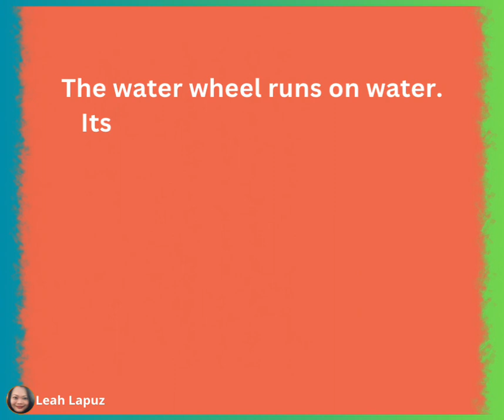PACES, PLACES, SPACES: USA, MISSOURI - Branson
S I L V E R   D O L L A R   C I T Y

My best friend in the USA shared these videos with me. This is where the families normally spend their weekends.

The water wheel is similar to the wheel of life. Sometimes it is stationary, sometimes it keeps spinning. Sometimes it spins slowly, sometimes it spins too fast. Whatever our situation is, let’s always be grateful and live our life to the fullest.